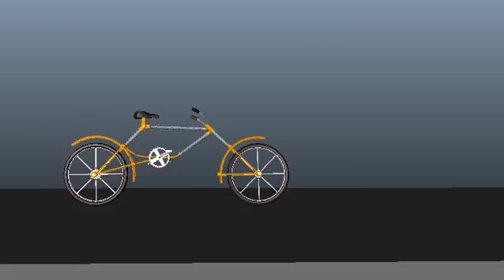Mall Bicycle - Animation Time!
Today's Animation Time features the Mall Bicycle Rig.
Front Wheel - leads with a little recoil
Back Wheel - keeps moving forward with a little stutter
Handle Bars - drop down and flop then swing up and out
Seat - bounces down with a little overlap in the tip
Pedals - swing forward and back